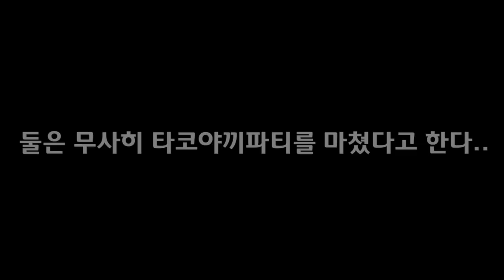아카링과 미이짱의 「콘센트를 찾아서」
후쿠다 아카리, 이시다 미나미